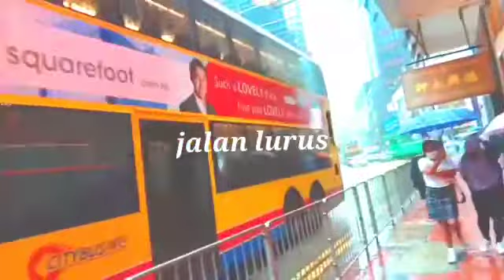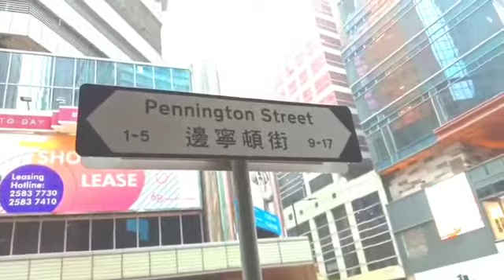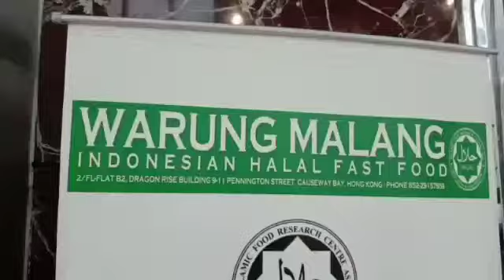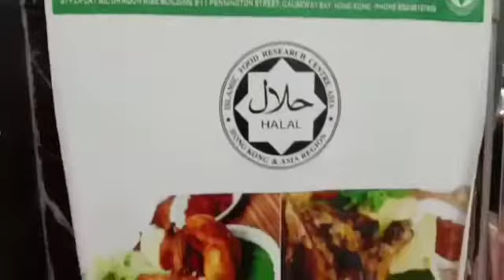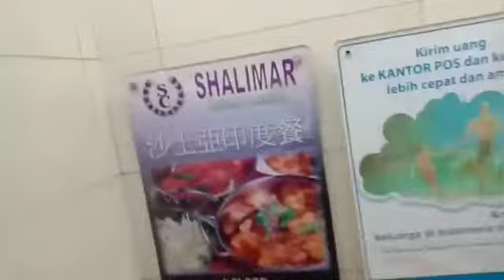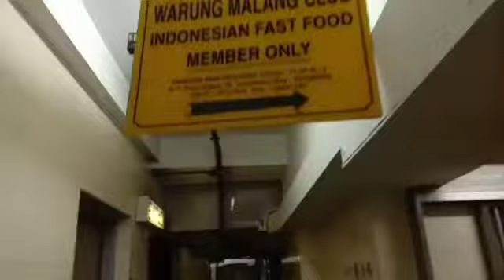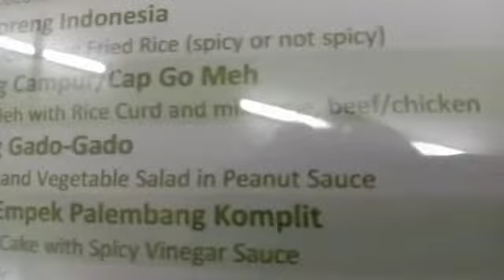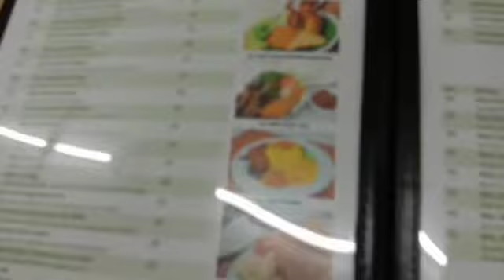Rute Bank BCA Hongkong, Causewaybay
Kantor Bank dari lndonesia ada di Hongkong, diantaranya Bank BCA cabang Causewaybay, Bank BCA yang lainnya ada di BCA Mongkok Hongkong